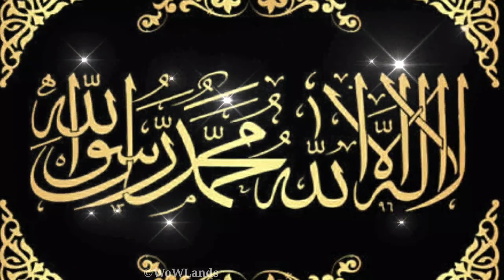Islamic Whatsapp Status Video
I am sharing Jumma Mubarak Whatsapp Status Video or islamic new status for whatsapp status or facebook instagram stories with Rayan song

Note:- This video is edited and created by WoW Lands.

 Singer: Rayan WoW Lands( own voice)